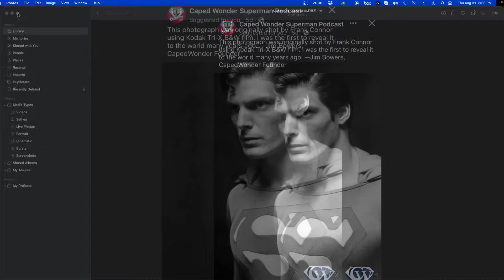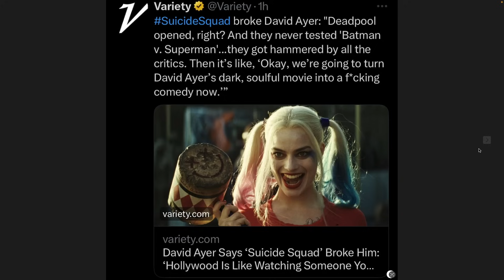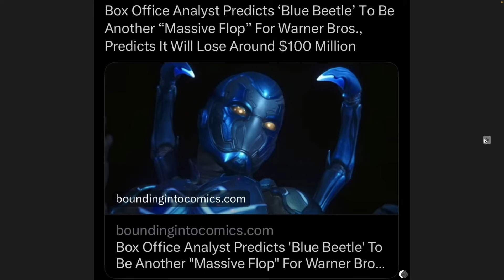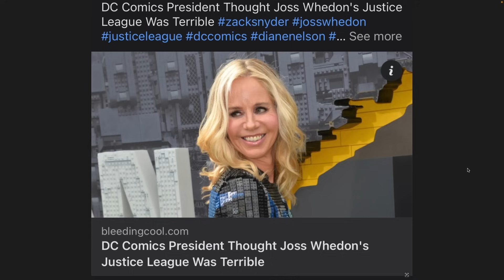CIVIL WAR - WB President calls Joss Whedon's Justice League TERRIBLE!!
Former WB President calls out the studio and so does David Ayer!! Never a dull moment!